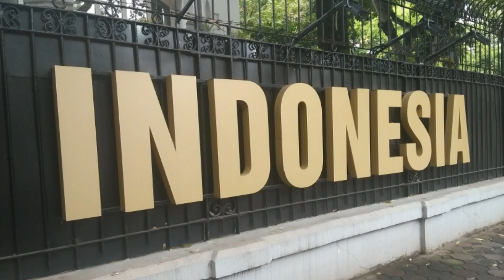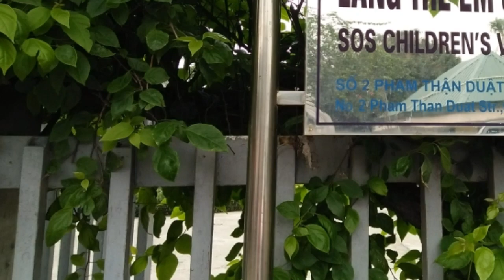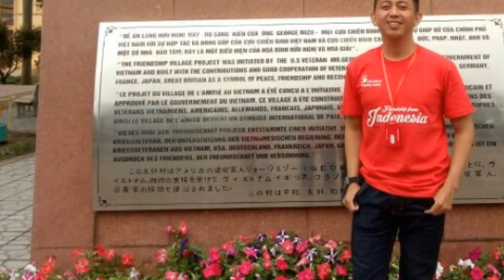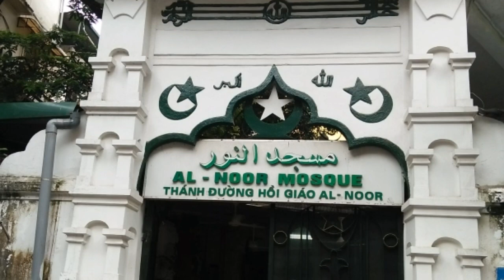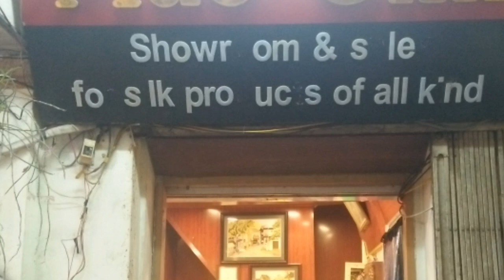PERTAMA KALI KE VIETNAM, PERTAMA KALI KETEMU PAK DUBES [INTERNATIONAL VOLUNTEER PROGRAM]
"INTERNATIONAL VOLUNTEER PROGRAM"

Song by: Vlad Gluschenko - Overseas